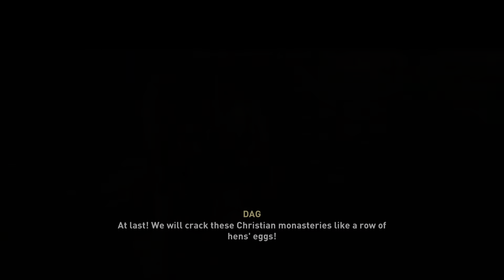Assassin's Creed Valhalla Episode 12 Settling Down